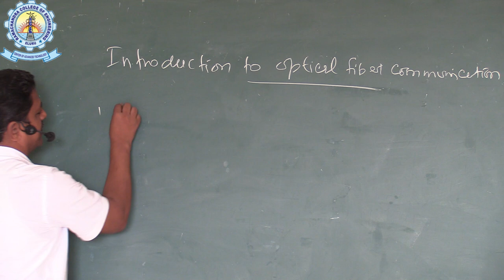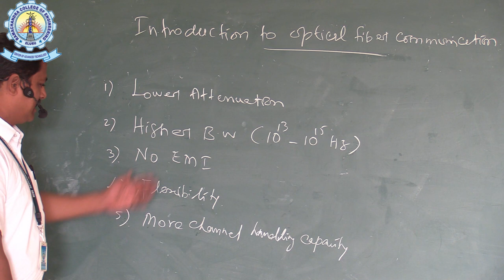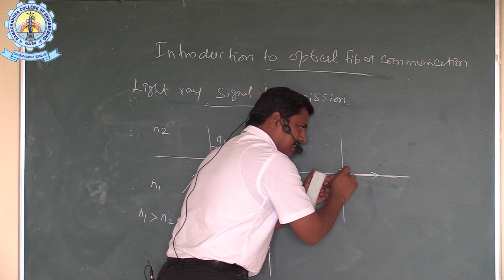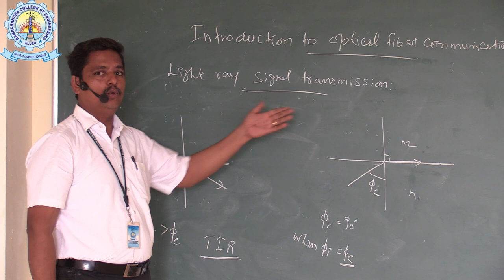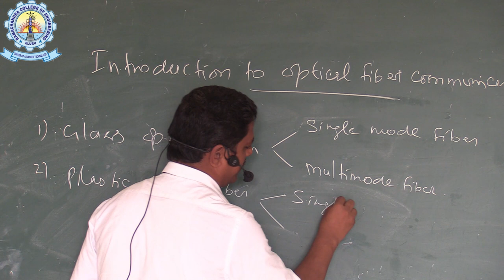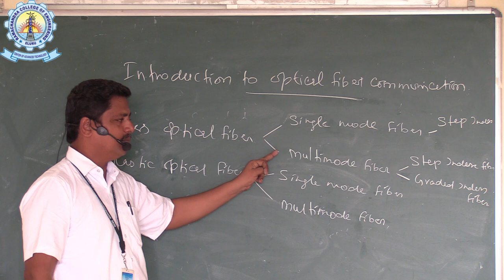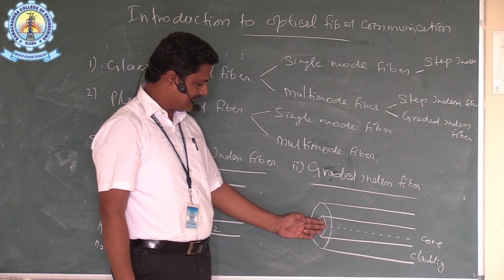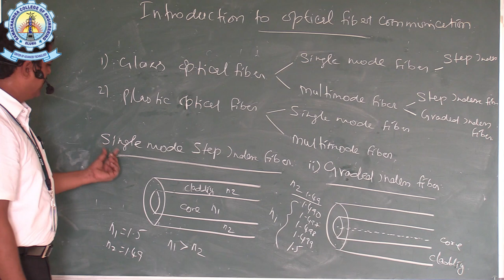Lecture on INTRODUCTION TO OPTICAL FIBER COMMUNICATION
Lecture on INTRODUCTION TO OPTICAL FIBER COMMUNICATION by Dr.Bharathi HOD ECE